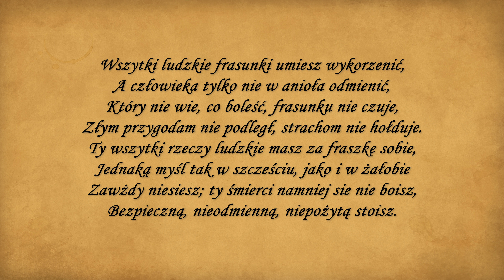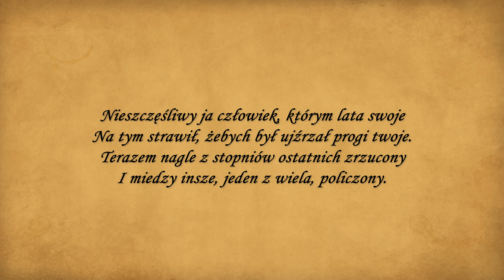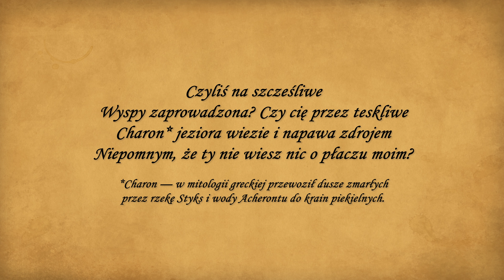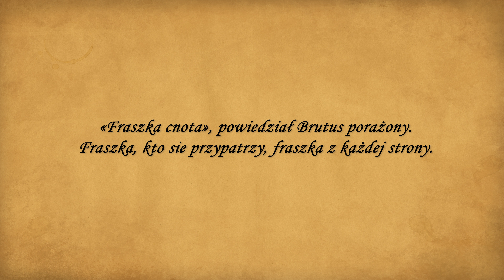Polski 2 0 / Jan Kochanowski / Treny / Tren IX / Tren X / Tren XI / Renesans / Literatura renesansu